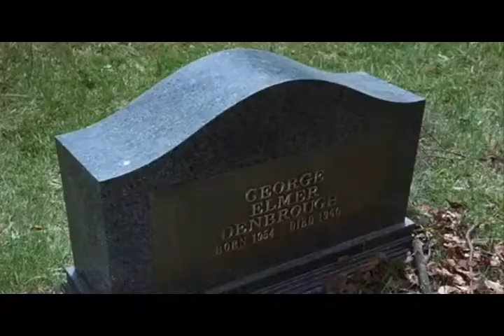La terrorifica historia que inspiro a IT, el payaso asesino-Habitacion 666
Tal vez lo que produzca más terror sea el miedo en sí mismo, las infinitas capas de maldad que se esconden en cada rincón de la vida. Y ese es el poder de Eso, de Pennywise, el escalofriante payaso de It, capaz de transformarse en aquello que más miedo le da a una persona. Pero una forma en particular, la del payaso, proviene de una historia real que inspiró a Stephen King para escribir la novela.